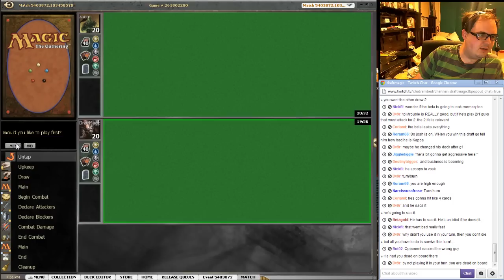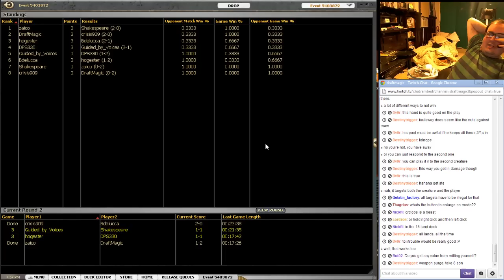Triple Dragon's Maze Draft #2 - Part 5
Vito Gesualdi (DraftMagic) takes on the wacky world of triple Dragon's Maze, a place filled with guildgates and tri-color shenanigans. Will he take down the opposition and bring home the glory?